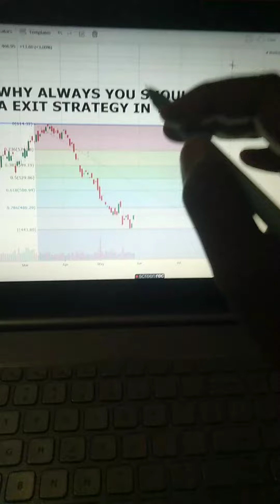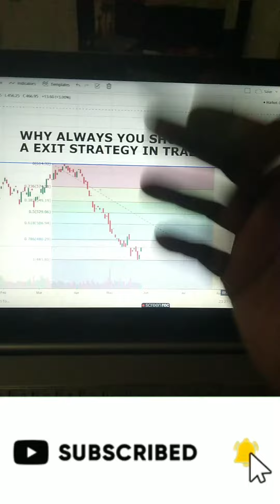Why always you should have a exit strategy in trading ? |The Indian Trading Channel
Why always you should have a exit strategy in trading ?
what is trading exit strategy
why you have a exit strategy
how to exit from a trade
trading exit strategy

Link to open Demat Account : -

Hello everyone welcome to the channel. It is very important to do your own analysis before making any investment based on your own personal circumstances. You should  take independent financial advice from a professional in connection with, or independently research and verify, any information that you find on our channel to rely upon, whether for the purpose of making an investment decision or otherwise.